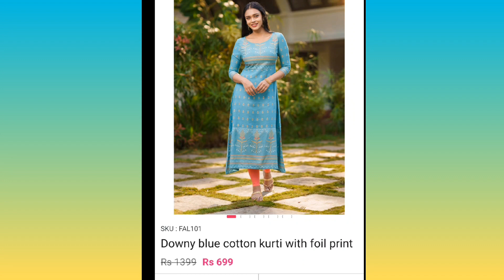Vismay Kurtis On Sale 699/- with Cash On Delivery and Free Shipping! 😍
Looking for trendy and stylish kurtis that won't break the bank? Look no further than Vismay! Our high-quality kurtis are now on sale for only 699/-, with cash on delivery and free shipping for added convenience.

So why wait? Start shopping now and elevate your wardrobe with Vismay's premium kurtis at an unbeatable price!